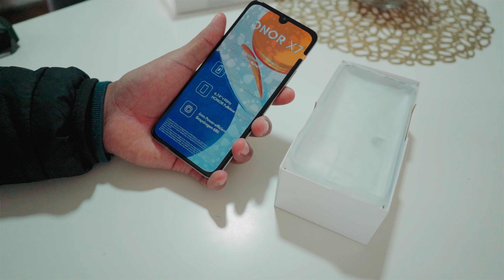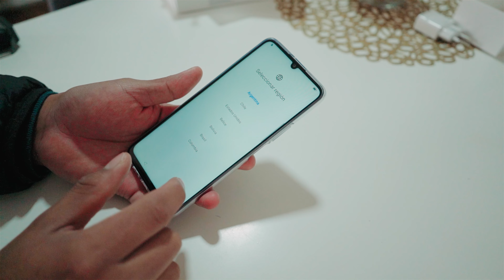Unboxing HONOR X7 2022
Honorx7, es el nuevo integrante de honor para su segmento de gama media #2022